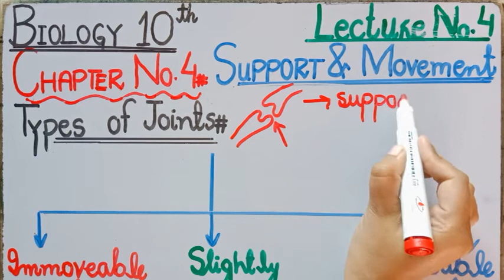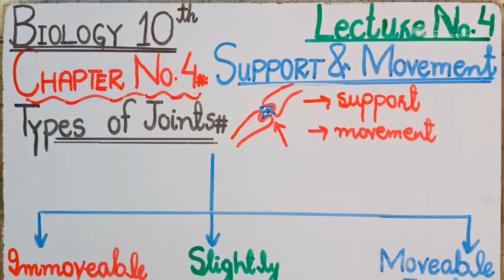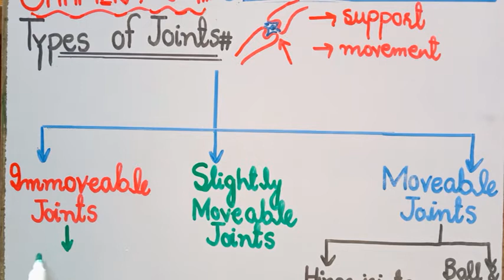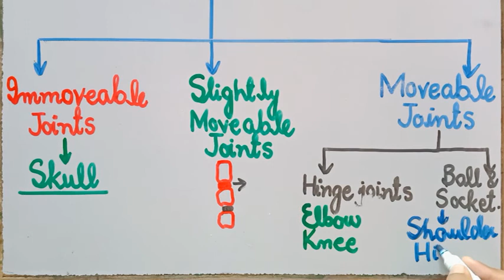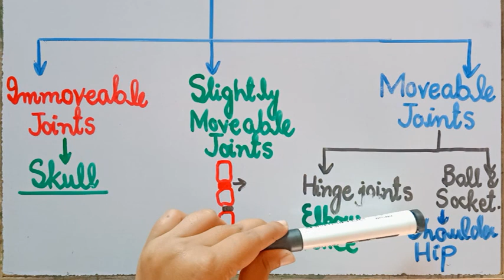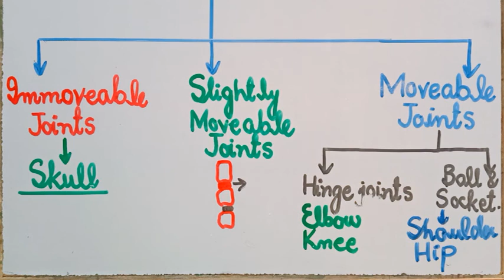Unit 4: Lecture no.4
This video is about Unit 4 i.e. Support and Movement of Class 10.